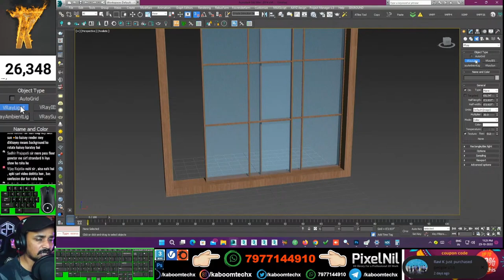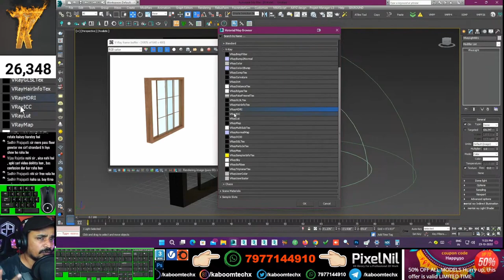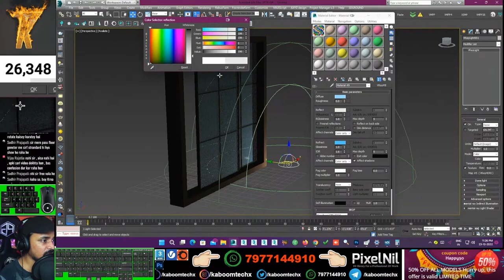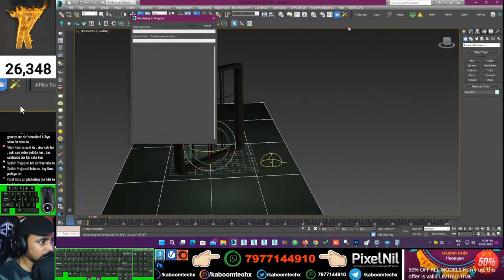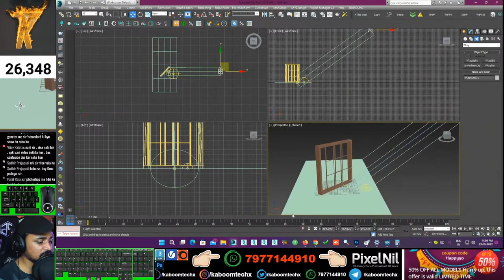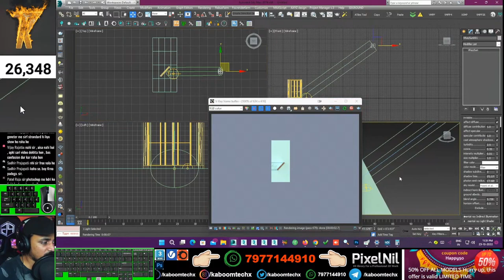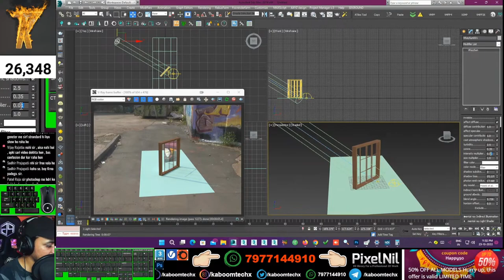HDRI APPLY ON DOME LIGHT: How To Do It Like A PRO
NAMASTE DOSTO, IS  VIDEO ME APKE LIYE LAYA HU 3dsmax ke VRAY DOME HDRI MAP  kaise DAL SKTE HAI

2 GRAPHICS CARD WITH SLI: 2 x GTX 660